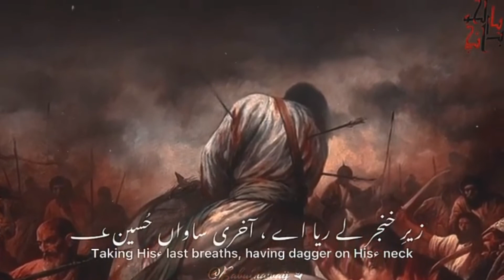Zeen To Ayay Nahi, Karbala. di Khak Te 😭| 10 Moharram Imam e Hussain Status😭